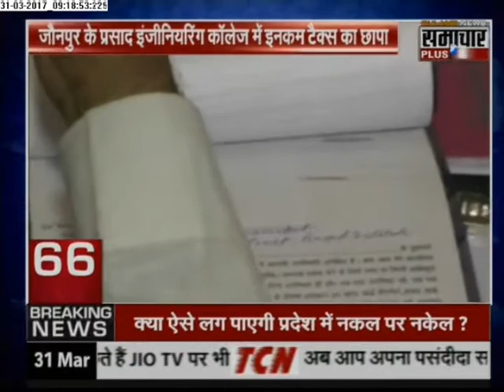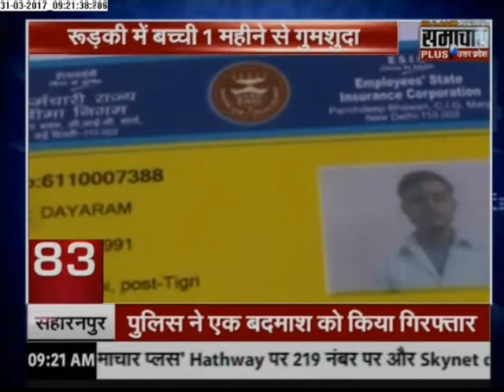Samachar Plus News: Superfast 100 News | 31 March 2017